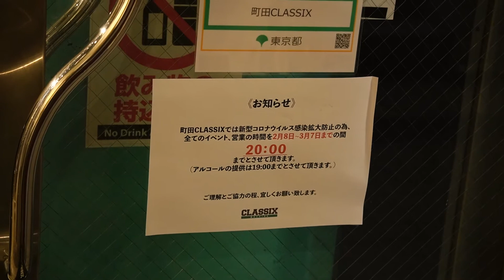【HOMIES vol.162】 Digest Movie at MACHIDA CLASSIX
2021/04/12（mon）町田CLASSIXで開催された【HOMIES vol.162 act:BACK LIFT / IRIE BOYS】のダイジェスト映像を期間限定公開（2022/5/13まで）